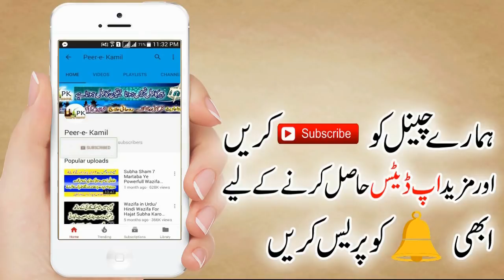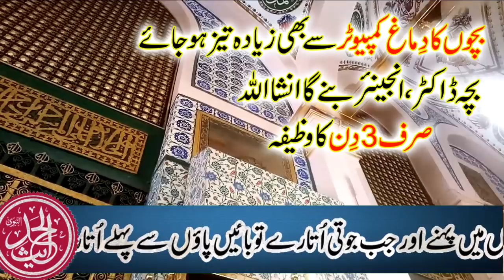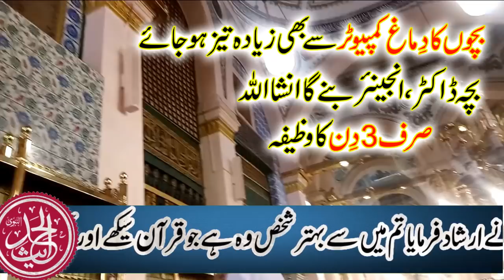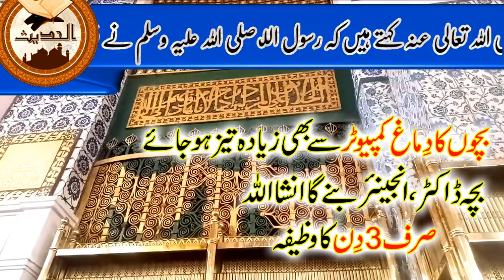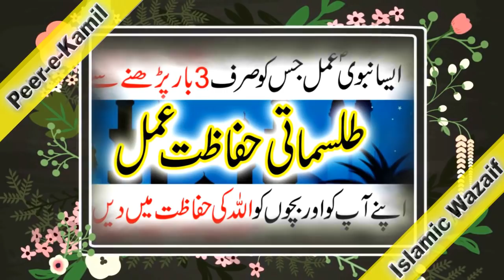Bachon Ka Dimgah Computer Se Bhi Zyada Teez Inshallah Sirf 3 Din ka Amal PeereKamil Wazaif For Study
Asalm Alikum...!
aaj ka wazifa khastor pr un bachon kliye haijs bachon ka parhae main dil nhi lgta.ya phir wo yad tobuht krty hain mgr un ko yad nhi rhta.agr wo bacha khud ya koi or ghar wala quran pakki surah sar pani pr 3 din 3 martaba parh kr us bachy ko pila dy to us bachy ka dimagh computer se bhi zyada teez ho jy ga InshAllah